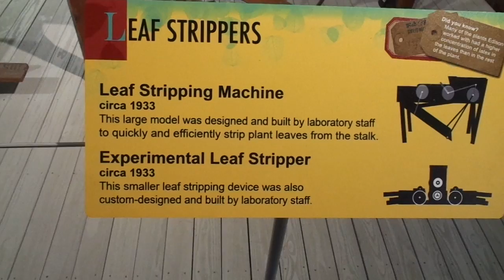Leaf Strippers.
If plants turn you on, now they've Leaf Strippers for Tree Hugging Perverts.